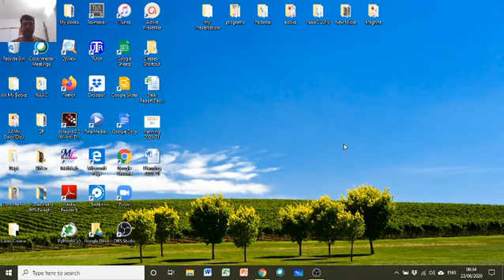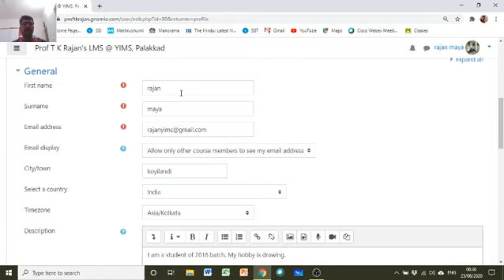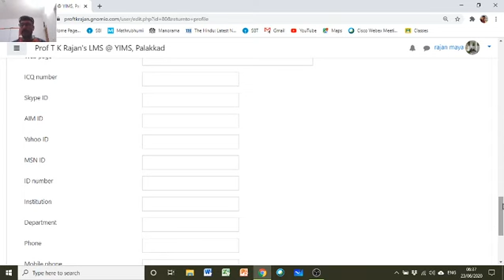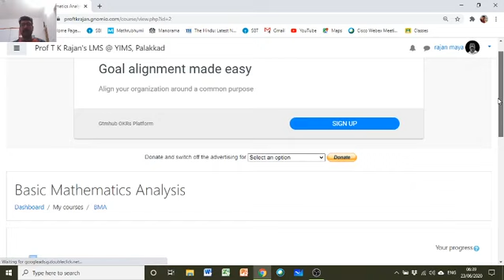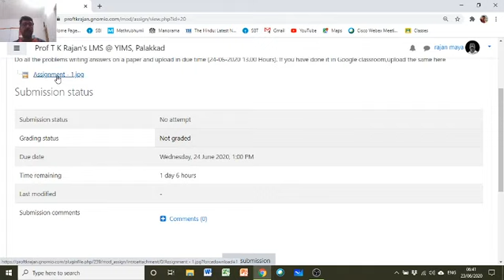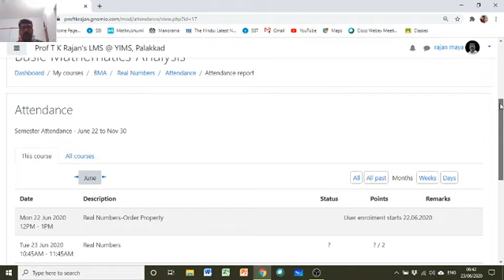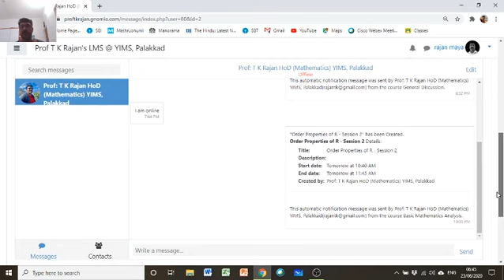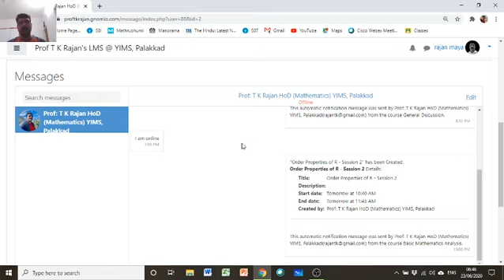Moodle Class How to login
How can a student eneter into my LMS (Moodle Class).
Please watch